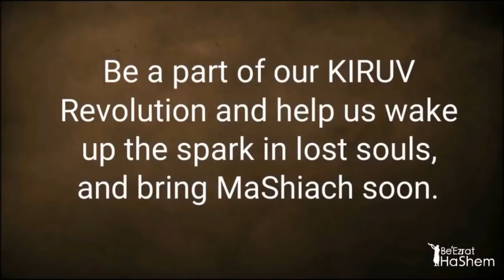The Three Steps To Receive A Good Eternity